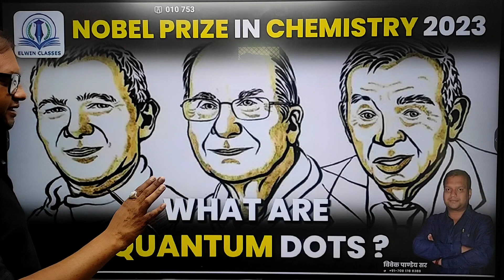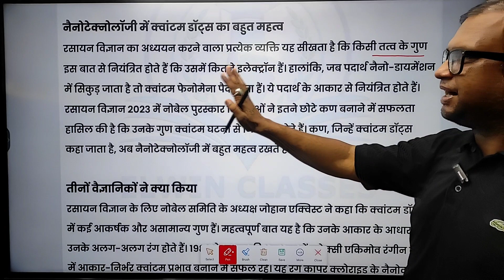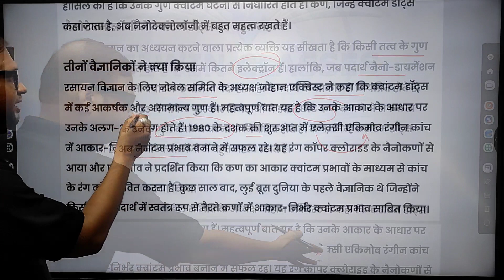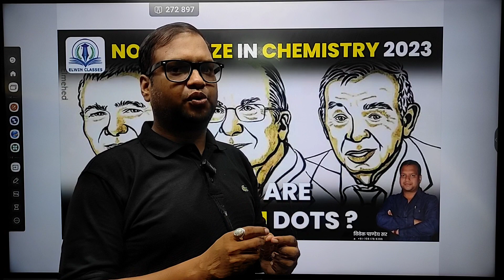The Nobel Prize In Chemistry: 2023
नोबेल प्राइज - 2023 की घोषणा
रसायन का नोबेल 2023